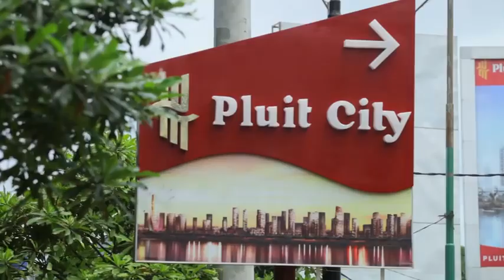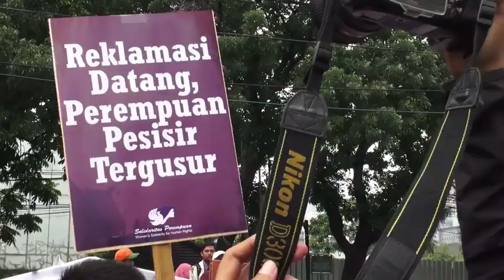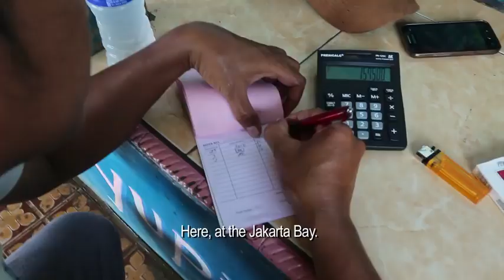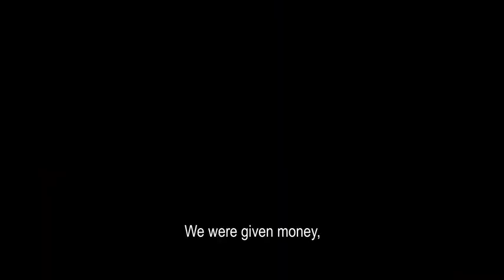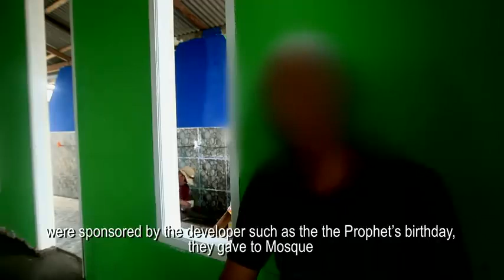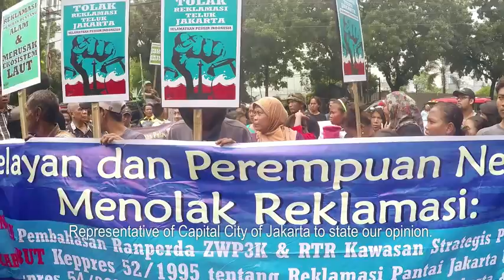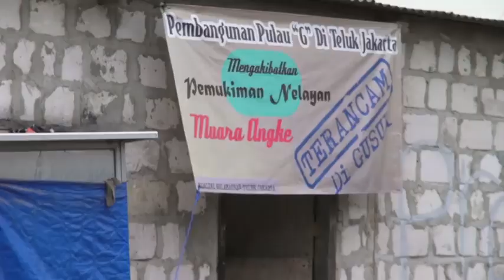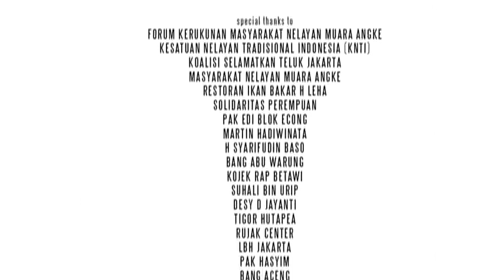Bukti Air Laut Teluk jakarta itu kotor, Sejarah Dokumenter Muara Angke 2016 Lalu